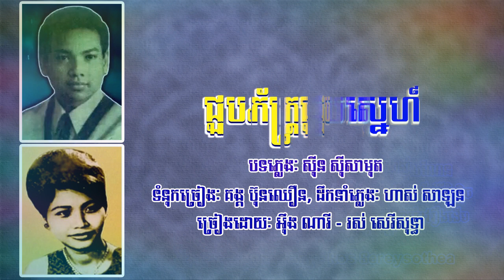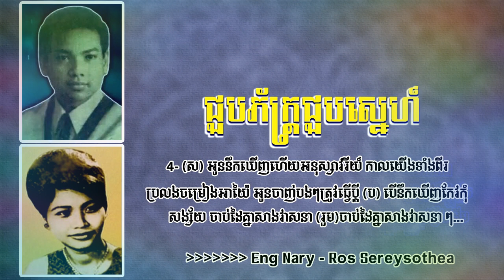ជួបភ័ក្ត្រជួបស្នេហ៍ • អ៊ឹង ណារី • រស់ សេរីសុទ្ធា • joub Pheak joub Sne • Oeng nary ft Ros serysothea